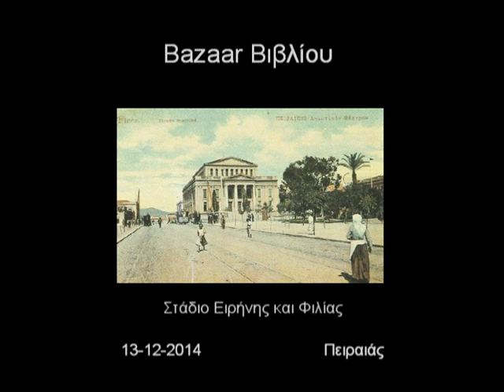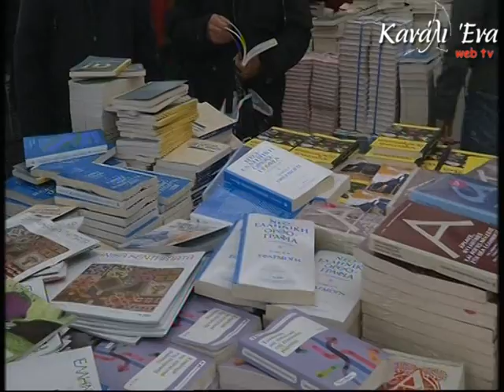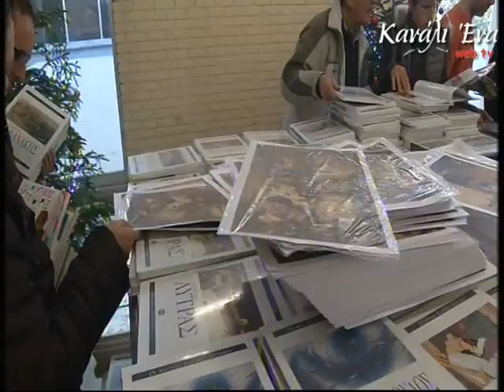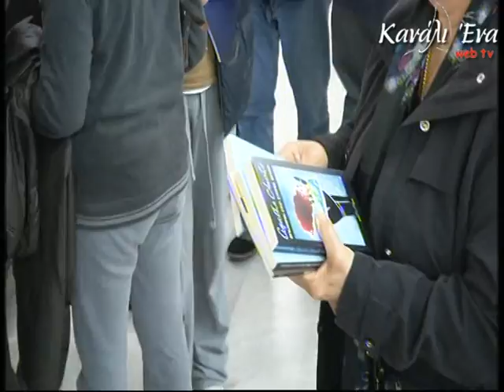Bazaar Βιβλίου 13/12/14